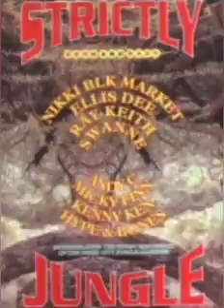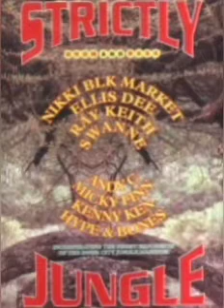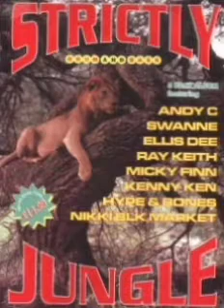Hype & Bones - Strictly Jungle (1996)